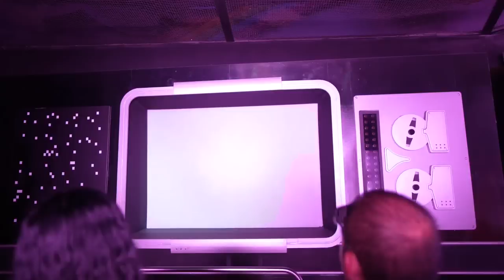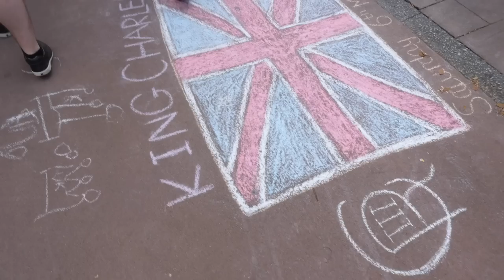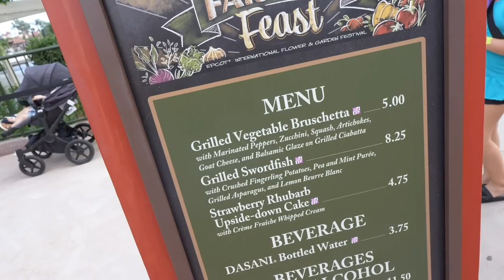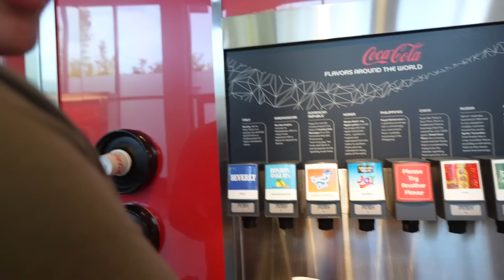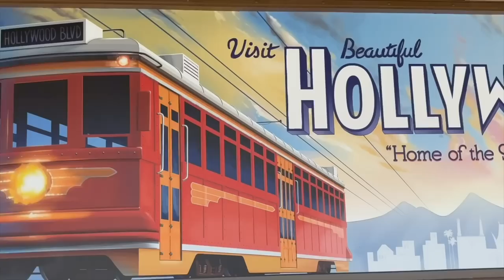Why is Sarah in Chicago? | EPCOT & Hollywood Studios Boys Day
Sarah’s in Chicago? So today’s vlog shares us getting ready for her to leave for a couple of days. After she’s all packed we spend our afternoon at EPCOT, eating festival food and waving at all of the characters! What should we try from Flower and Garden next? There’s a little curfuffle upon arriving, but Sarah makes it to sweet home Chicago… You’ll have to watch to see why she’s there! It’s such joyful news. Peter spends Sunday with the boys at Hollywood Studios. They see shows, ride Mickey and Minnie’s Runaway Railway, and enjoy some Baseline Taphouse. We feel SO grateful these days.

30 in 30!

 • Higher – Mehul Ch...

 • Shimmer – Mehul C...